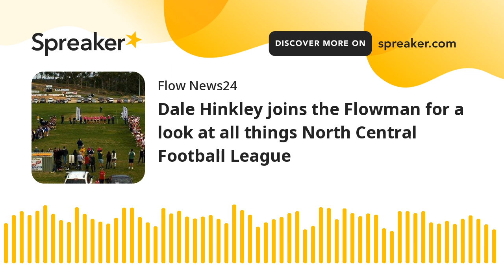Dale Hinkley joins the Flowman for a look at all things North Central Football League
Dale Hinkley joins the Flowman for a look at all things relating to the North Central Football League.